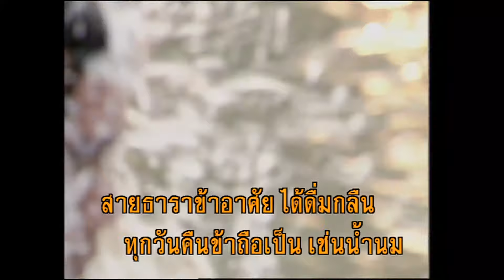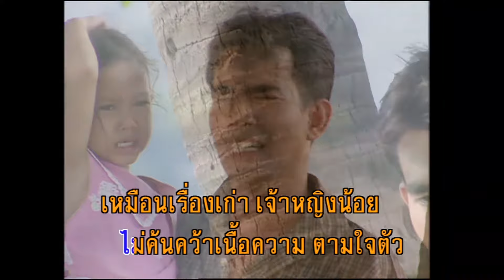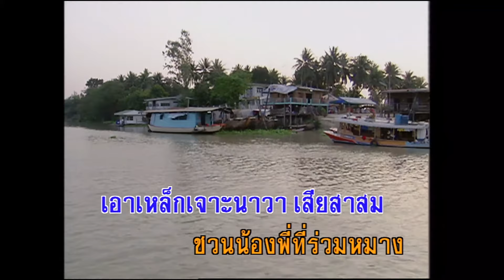พ่อหม้ายตามเมีย - ไชยา มิตรชัย (KARAOKE)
เพลง พ่อหม้ายตามเมีย
แม่จ๋าแม่ แม่ แม่พระคงคา
เจ้าพระยาสายน้ำอันฉ่ำชื่น
สายธารา ข้าอาศัยได้ดื่มกลืน
ทุกวันคืนข้าถือเป็นเช่นน้ำนม
ลูกร้องไห้ ดั่งหัวใจพ่อจะขาด
สายสวาทเอ๋ย แม่เจ้าเขาทำสม
นิ่งเสียทีเถอะ พ่อนี้ไม่มีนม
มีแต่ตรมมีแต่ช้ำ มีน้ำตา
แม่เขาหนีเจ้าไป เข้าใจผิด
เรื่องเพียงนิดโมโหทำโทษา
โอ้ใจนางช่างไม่ละอวิชา
ไม่ค้นคว้าเนื้อความ ตามใจตัว
เหมือนเรื่องเก่า เจ้าหญิงน้อย
 สร้อยดอกหมาก
นางคู่ฝากกายใจให้หม่อมผัว
เบาปัญญาถือว่างาม ตามใจตัว
นางคอยผัวอยู่ปากน้ำ ในสำเภา
สายน้ำผึ้งราชาสวามี
เจ็ดราตรีดอกหมากน้อย ต้องคอยเปล่า
ทั้งเช้าสายบ่ายเย็น ไม่เห็นเงา
สำคัญเค้ลา สายน้ำผึ้งไม่พึงชม
พระศุกร์เข้า พระเสาร์แทรกชำแรกเคราะห์
เอาเหล็กเจาะนาวา ที่สะสม
ชวนน้องพี่ที่ร่วมมาพากันชม
สำเภาล่มอับปางจึงอ้างอิง
เจ้าทิ้งพี่เหมือนถูกผีสร้อยดอกหมาก
หนีลูกจากดั่งมีภูตผีสิง
กลับบ้านเราเจ้าพระยาอย่าประวิง
อย่าทอดทิ้งลูกไปเลยแม่คุณ